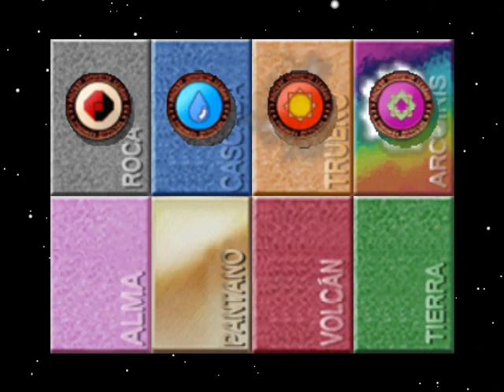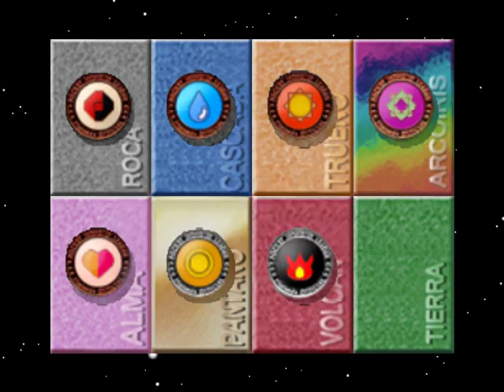Pokemon Stadium Poke Copa Parte 3